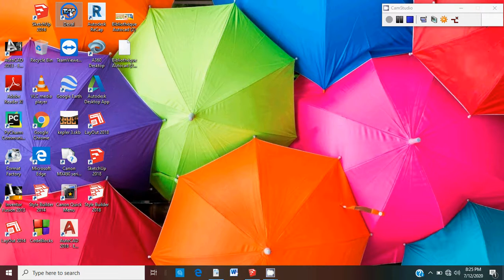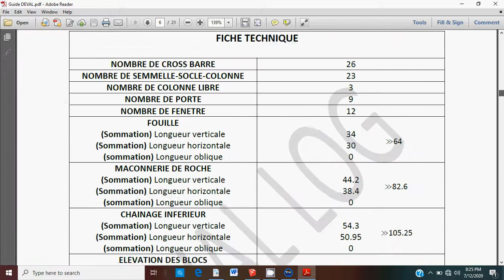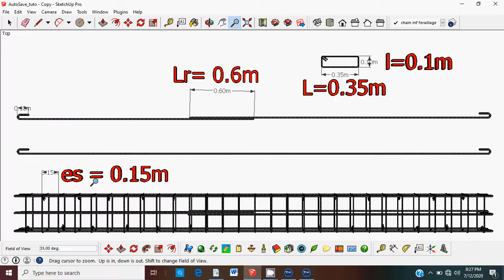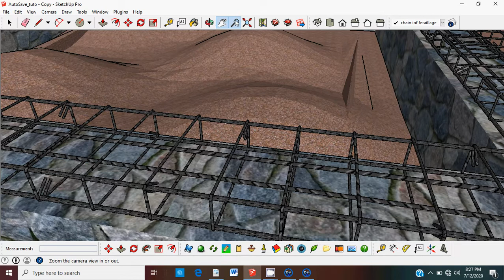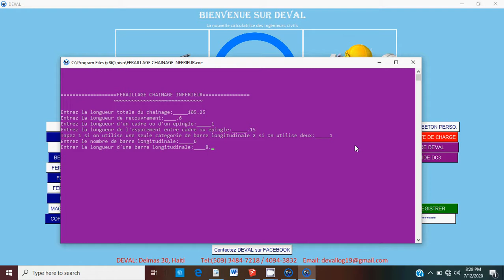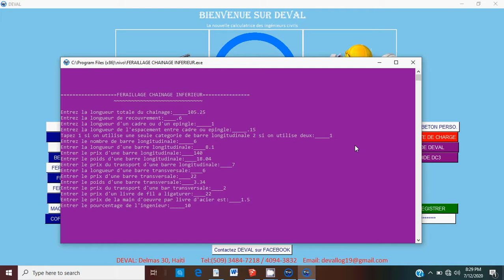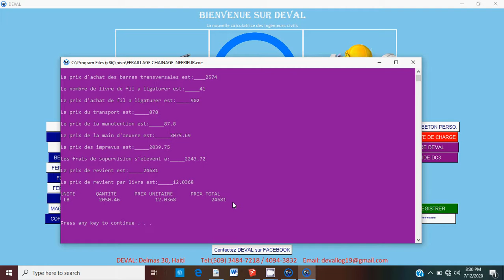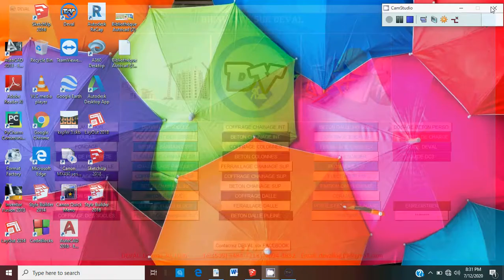#10 Kòman pou w kalkile DEVI FERAYAJ CHENAJ ENFERYÈ sou DEVAL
(Rele nan 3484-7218 pou enstalasyon)